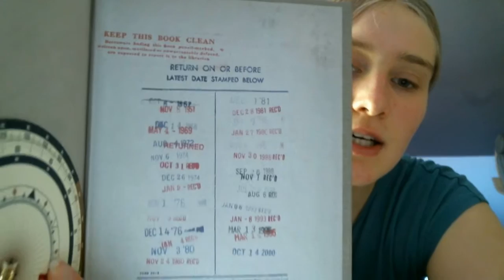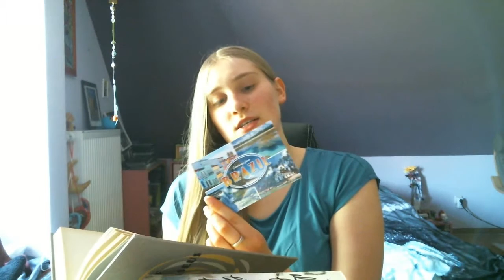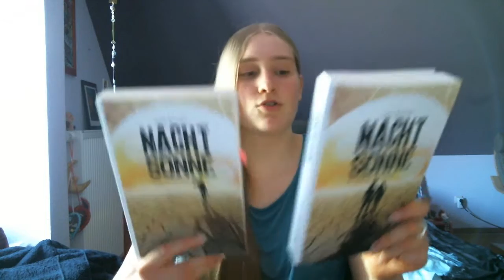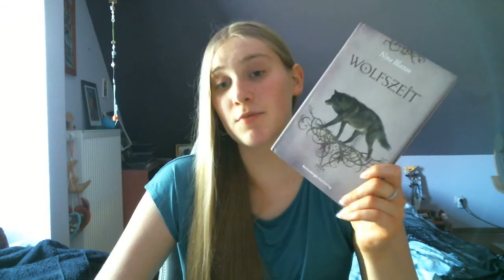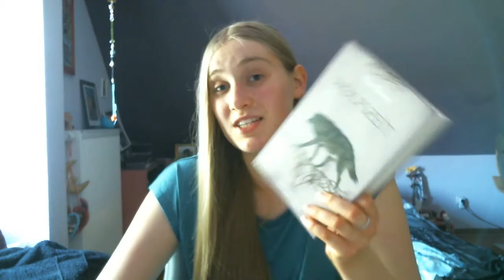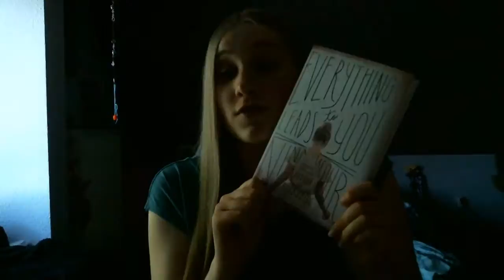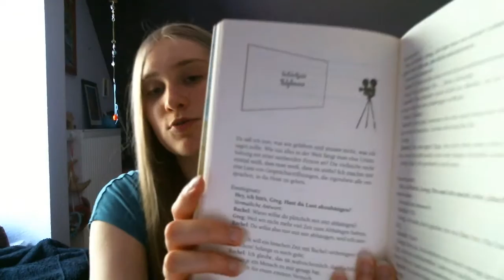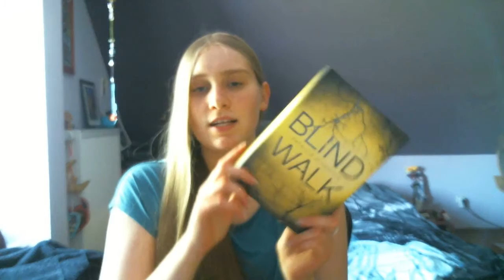Neuzugänge 9# - Upps. I did it Again ;)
Der Tag wird kommen
Ich, Earl und das sterbende Mädchen
Blind Walk
Everything leads to you
To all the boys I loved before